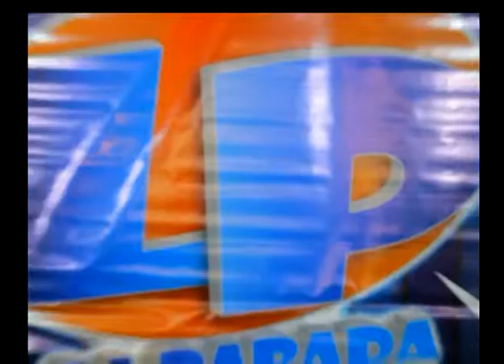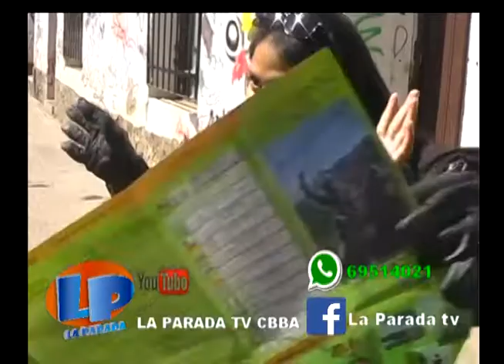3er PROGRAMA LA PARADA 15 04 2018